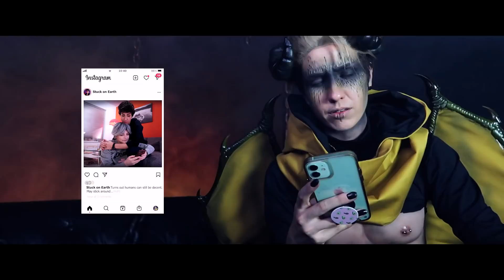Demon's Pact TeruYama CMV - Kissing Strangers (P23)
Hey you!

Ready, set, kicking off the 23rd episode of Demon's Pact with a banger! Finally, on the one year aniversary of the series, we have all our sins complete! Now it is time to truely dive into the story and have them all come together. What will their roles be, how does an angel fit into all of this? And where did Tsuki disappear off to?

Big shoutout to all parties involved for this episode!
Bless theatre het speelhuis for allowing us to film at their bar, the location was absolutely perfect. Also a huge thank you to our friends playing the guests at the bar for turning Saku down so elegantly! Find them at:

CHEERIO!